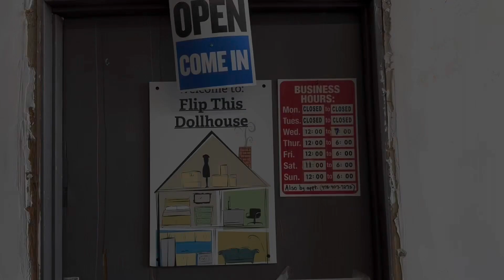Flip This Doll House~The Largest Doll House Shop In The World